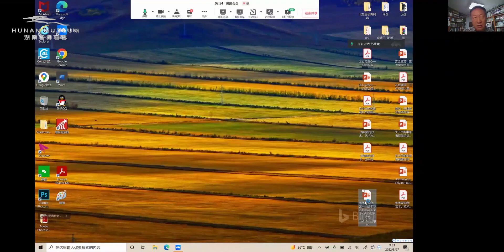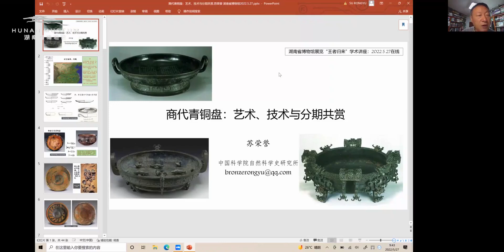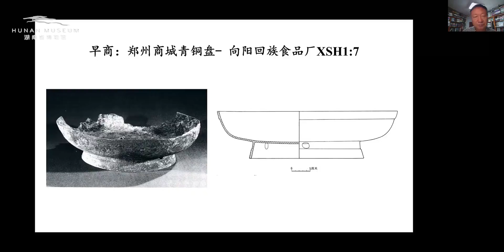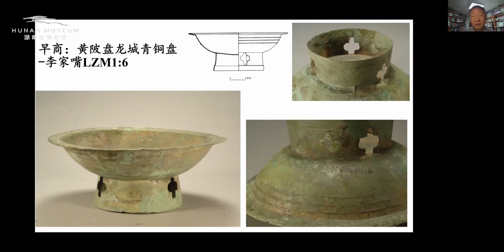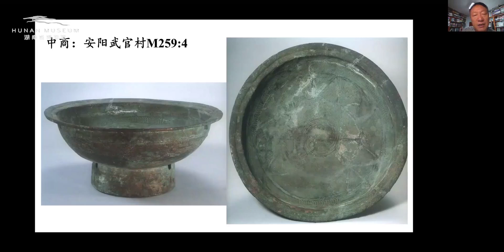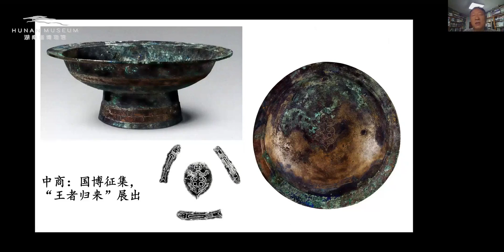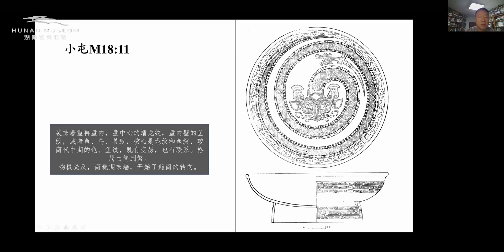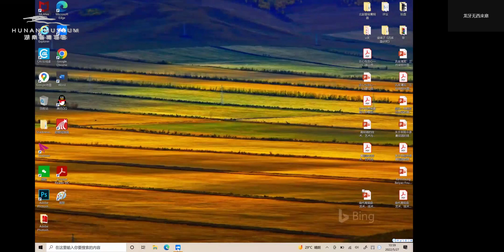《商代青铜盘：艺术、技术与分期共赏》中国科学院 苏荣誉